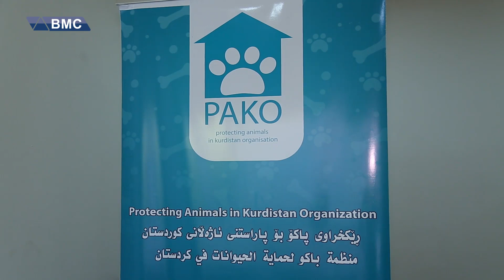لە سەرچنار یەک سەگ پەلاماری پێنج کەسی دابوو تەنها دوو سەگ لە ماوەی ١١ساڵدا دەگەنە ٦٧هەزار سەگ